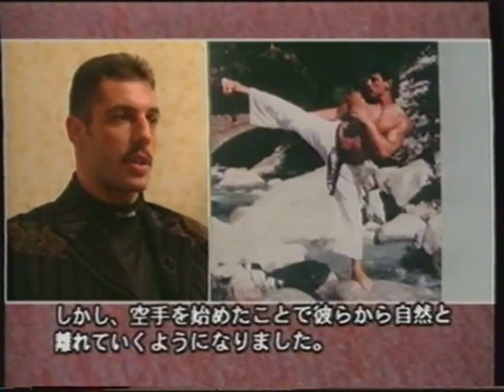Andi Hug - Vintage Fights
Interesting video in German with some of Andi Hug's 'best' fights. These are fights from after his Kyokushinkaikan karate period. When Seidokan karate took the internatonal stage in Japan to become K1 later.

The footage shows what an unforgettable  strong and creative fighter The Blue Eyed Samurai from Swiss actually was. Not to be forgotten.

Seidokan matches:

5:20   Andi Hug vs Thosiyuki Atokawa
6:02   Andi Hug vs Taiei Kin
7:14   Andi Hug vs Nobuaki Kakuda
9:52   Andi Hug vs Minolu Fujita
13:50 Andi Hug vs Ryuji Murakami
15:26 Andi Hug vs Ryuji Murakami (with gloves)
19:19 Andi Hug vs Changpuek Kiatsongrit
22:40 Andi Hug vs Masaaki Satake
25:56 Andi Hug vs Masaaki Satake (with gloves)

Kickboxing matches:

29:29 Andi Hug vs Eric Albert
32:27 Andi Hug vs Jeff Roufus
35:16 Andi Hug vs Rob van Esdonk
41:28 Andi Hug vs Patrick Smith I
43:57 Andi Hug vs. Patrick Smith II (revenge!)
45:43 Andi Hug vs. Branko Cikatic
54:30 Andi Hug vs Mike Bernardo

(Via channel EarlSinclair1; much obliged 🙏🏼)

[This video is strictly for entertaining purposes and historical reference, the channel does not own any of the rights to this material © OSU]